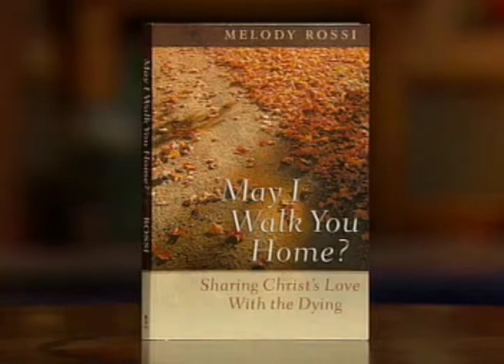Melody Rossi on 100 Huntley Street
This is an interview conducted by 100 Huntley Street of Melody about her book, "May I Walk You Home."